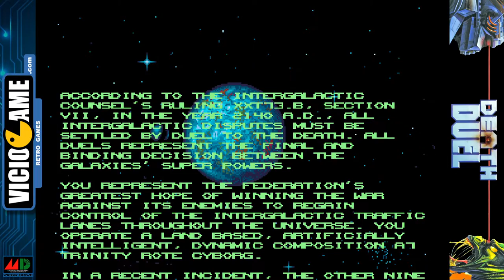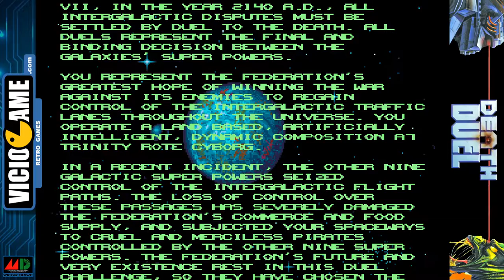🎮 Death Duel (Mega Drive) Complete Gameplay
Death Duel, from 1992, complete gameplay.

Developer: Punk Development
Publisher: RazorSoft

Sega Genesis / Mega Drive version.

[00:00] Intro
[02:07] Shanox Moisail
[03:41] Forsal Jeraba
[05:35] Krax Xarkton
[07:10] Darruis Morb
[09:07] Borb Eubistapcia
[11:10] Karl Borgas
[13:30] Kuros Tizrak
[15:23] Yorgik Somtix
[17:20] Simas Julius
[18:16] Ending